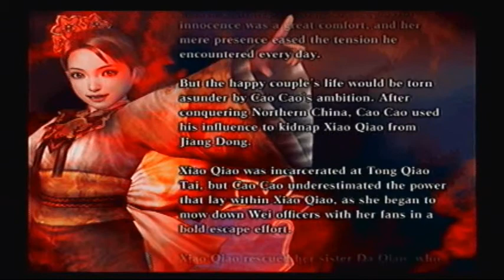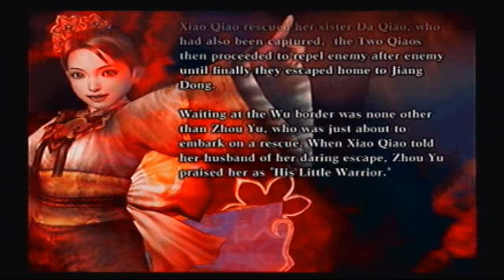Let's Play Dynasty Warriors 4 XL (Legend Mode) #12 - Xiao Qiao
If life has taught us anything, it's that no woman can truly be tamed in a cage of walls. Game made by Omega Force and published by Koei.